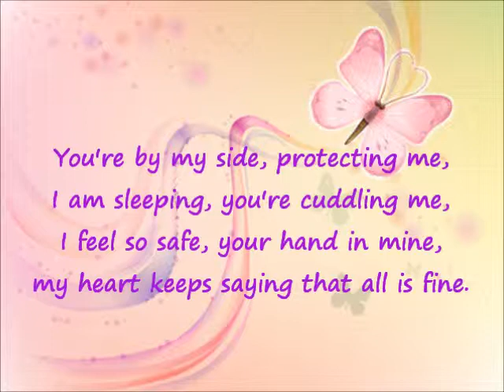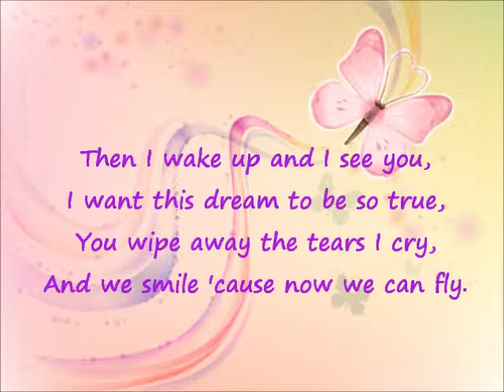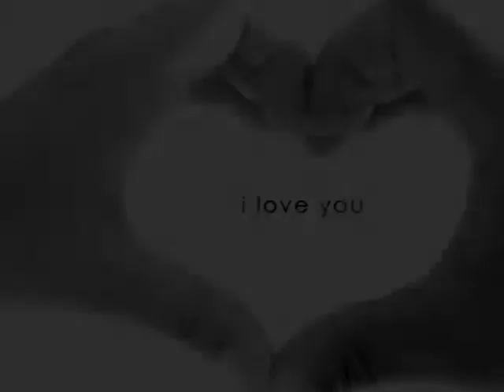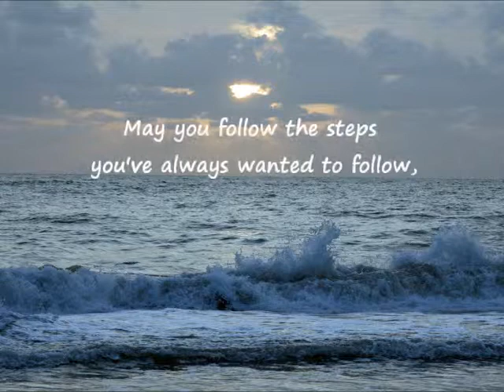My butterfly (1 year)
In loving memory of my daughter who passed away 1 year ago, on December 6 - 2010.

The singer is Sissel with the song Wait a while.